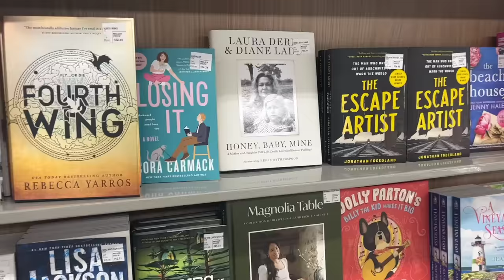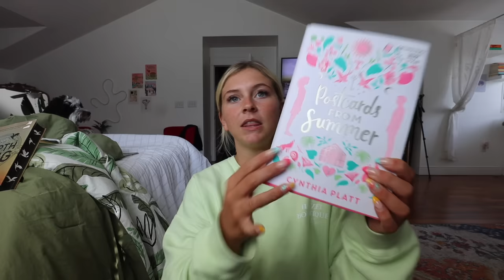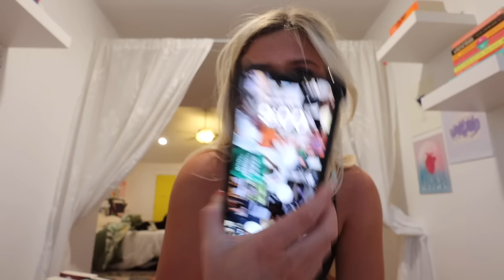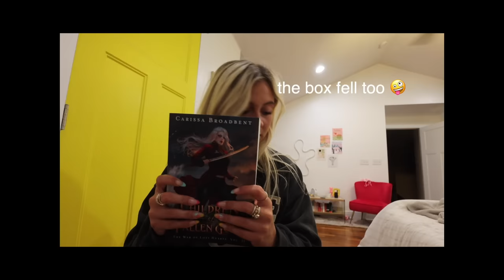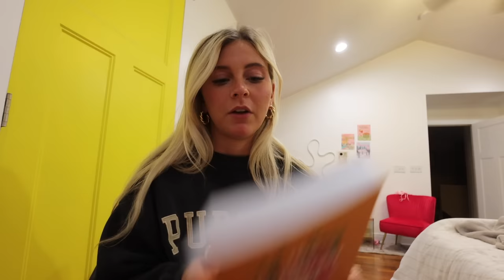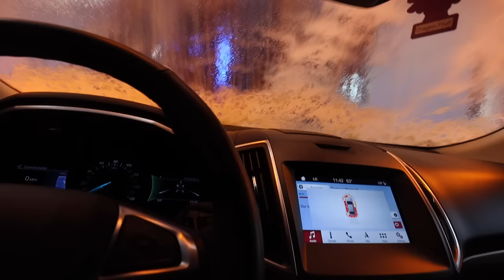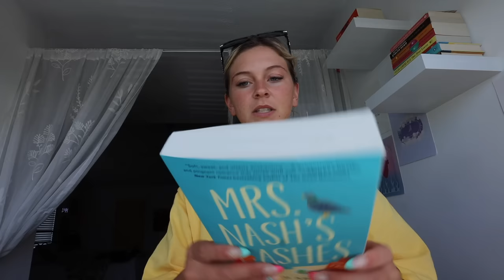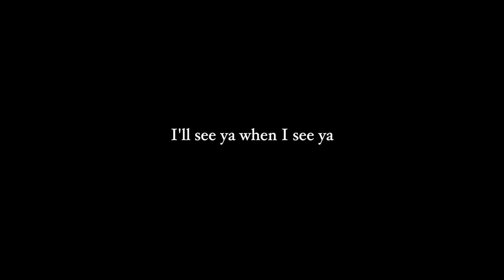WEEK IN MY LIFE - book hunts, book slumps, routines and more-